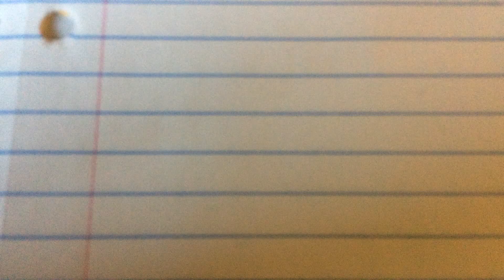fun w/ stop motion!